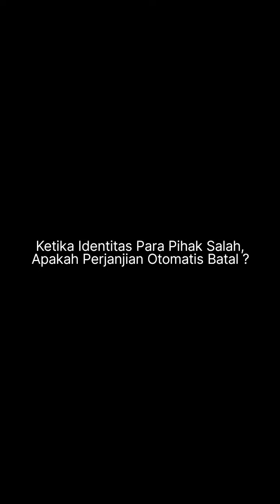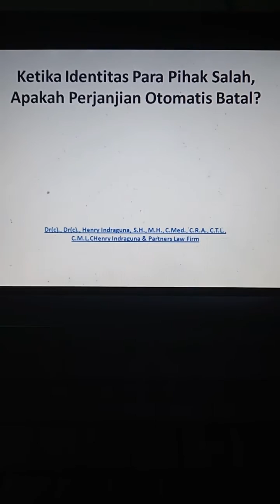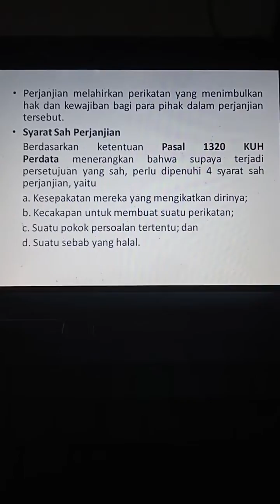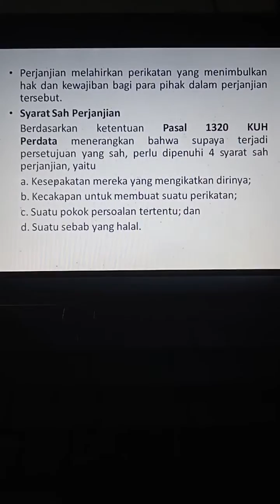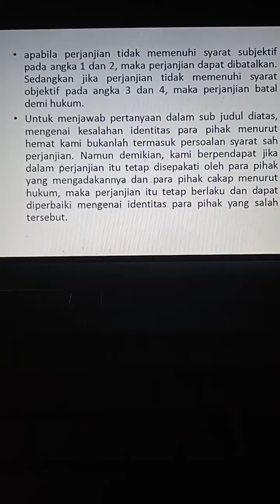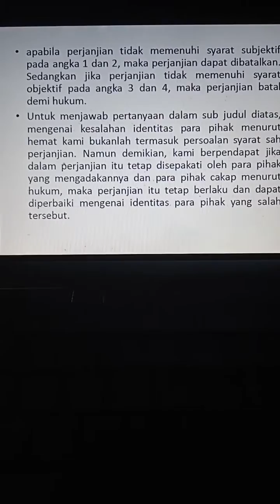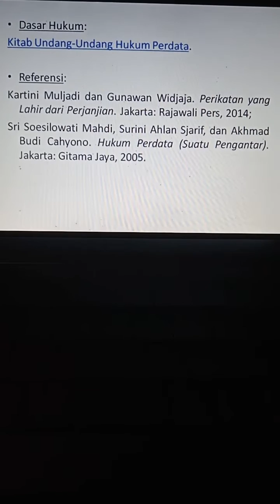Identitas Para Pihak Salah, Perjanjian Otomatis Batal? - Yosep Ilham Malik (week ke-1 Jan 2023)